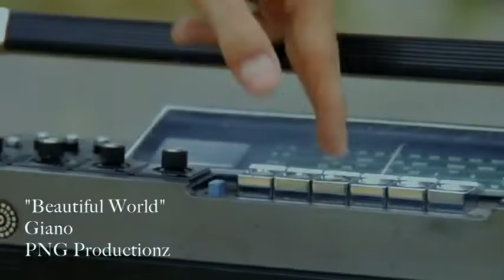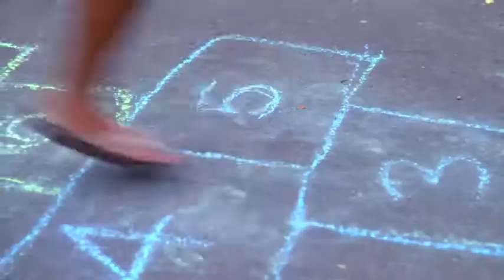Giano - Beautiful World